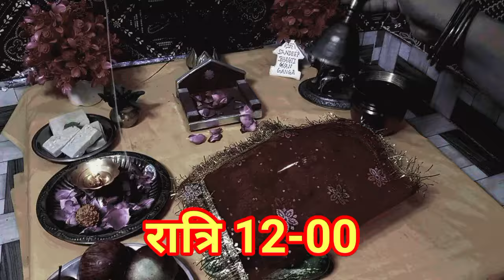लड्डू गोपाल जी की जन्माष्टमी विशेष पूजा विधि !! Janmashtami Special Puja Vidhi for Laddu Gopal Ji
2024 जन्माष्टमी पर लड्डू गोपाल की सेवा कैसे करें//laddu gopal seva morning to night routine

लड्डू गोपाल जी की जन्माष्टमी विशेष पूजा विधि
जन्माष्टमी पर लड्डू गोपाल की संपूर्ण पूजा और आरती
लड्डू गोपाल जी की सेवा: जन्माष्टमी विशेष
बाल गोपाल की जन्माष्टमी: पूजा विधि और मंत्र
जन्माष्टमी पर लड्डू गोपाल को कैसे करें खुश

लड्डू गोपाल जी की सेवा: जन्माष्टमी पर कुछ खास
जन्माष्टमी: लड्डू गोपाल के साथ एक दिन
लड्डू गोपाल जी की सेवा: पूरे दिन का रूटीन
जन्माष्टमी पर लड्डू गोपाल जी के साथ खेलें और गाएं
लड्डू गोपाल जी को खुश करने के आसान तरीके

जन्माष्टमी पर लड्डू गोपाल की पूजा कैसे करें
लड्डू गोपाल की दैनिक पूजा विधि
लड्डू गोपाल जी की पूजा का सही तरीका
जन्माष्टमी पर लड्डू गोपाल की आरती
लड्डू गोपाल जी की सेवा के निय

Janmashtami Special Puja Vidhi for Laddu Gopal Ji
Complete Puja and Aarti of Laddu Gopal on Janmashtami
Seva of Laddu Gopal Ji: Janmashtami Special
Janmashtami of Bal Gopal: Puja Vidhi and Mantra
How to Make Laddu Gopal Happy on Janmashtami
Attractive:

Seva of Laddu Gopal Ji: Something Special on Janmashtami
Janmashtami: A Day with Laddu Gopal
Seva of Laddu Gopal Ji: Full Day Routine
Play and Sing with Laddu Gopal Ji on Janmashtami
Easy Ways to Please Laddu Gopal Ji

Janmashtami Puja Vidhi, Janmashtami ke  ampurn Puja Vidhi, Janmashtami subah Puja kaise karen, Janmashtami ko raat ko Puja kaise karen, Janmashtami Puja samagri, janmashtami 2024, janmashtami Puja, Laddu Gopal seva,

कृष्णाष्टमी, अष्टमी रोहिणी, गोकुलाष्टमी, श्रीकृष्ण जयन्ती और श्री जयन्ती के नाम से जाना जाता है।

श्री कृष्ण जन्माष्टमी सरल पूजा विधि !! Janmashtami Puja Vidhi 2024 !!